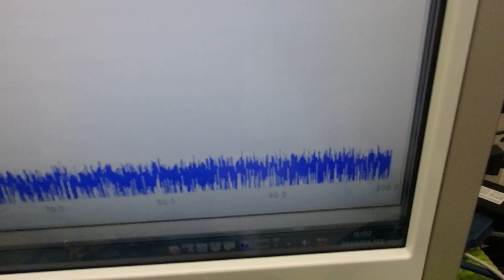メガヘルツの超音波発振制御プローブの製造技術 ultrasonic-labo